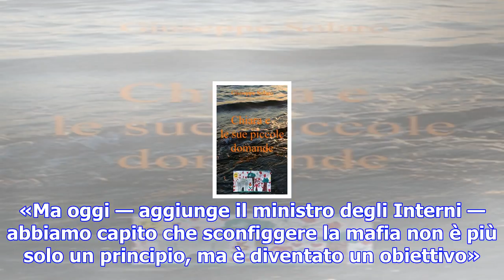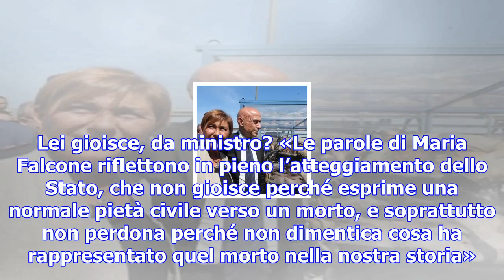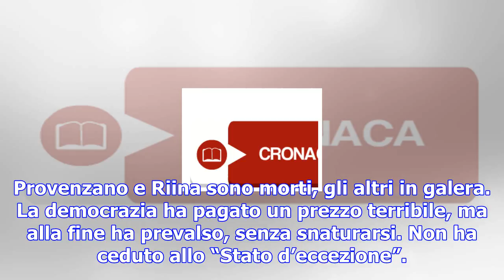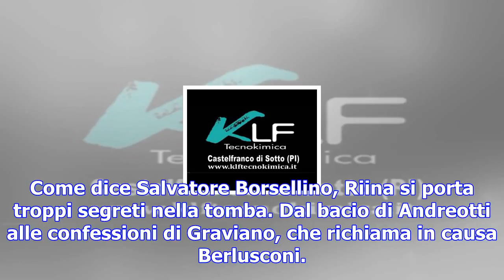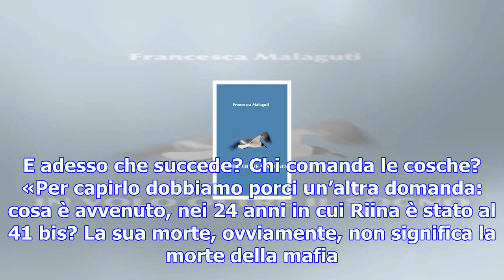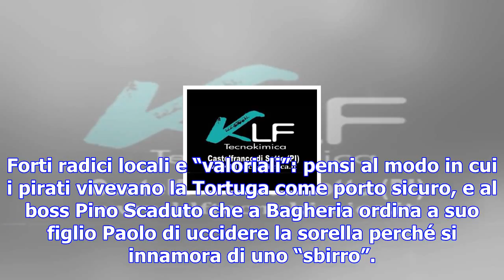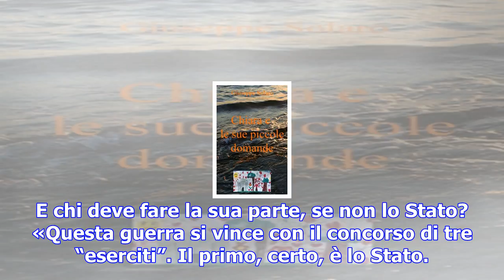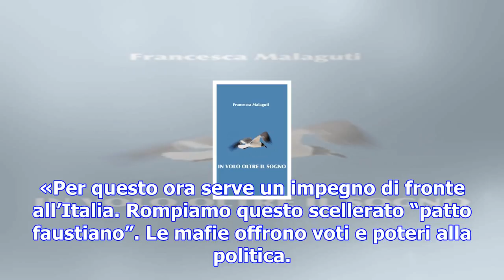L’appello di minniti ai partiti “patto prima delle elezioni dite no ai voti delle mafie”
ROMA. «La morte di Riina non è la morte della mafia, che è cambiata, ferita, ma c’è…». Nel suo uffic...